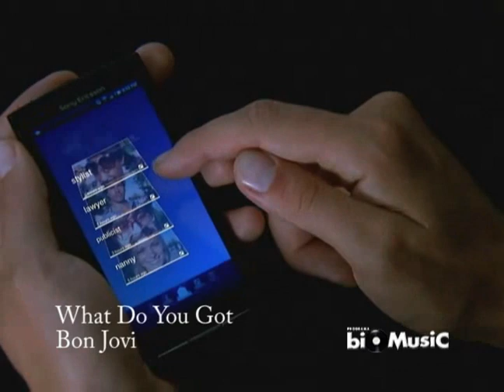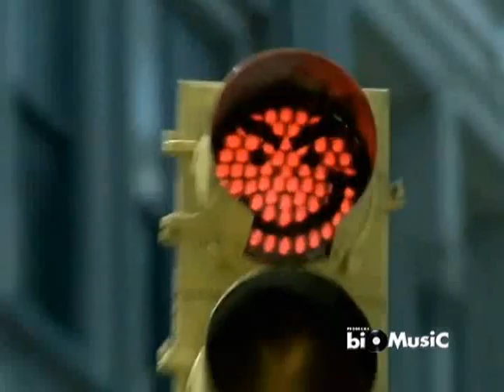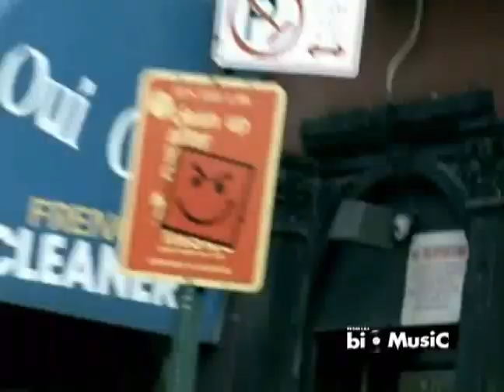BioMusic - Bon Jovi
Biografia da banda Bon Jovi